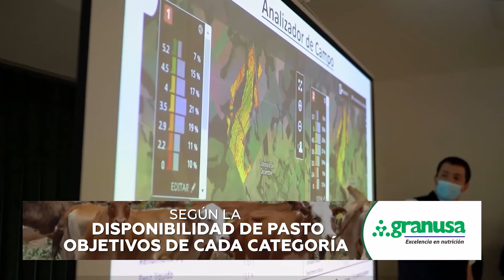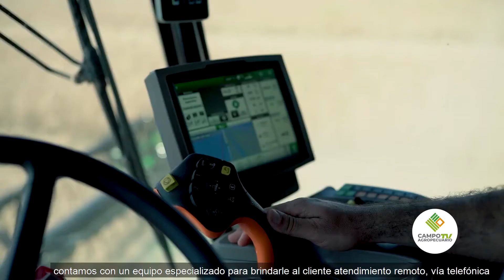𝗞𝗨𝗥𝗢𝗦𝗨 & 𝗖𝗜𝗔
KUROSU & CIA. Nuestra empresa amiga, al igual que nosotros, ha sido y sigue siendo participé del campo hace 20 años. Por supuesto conversamos con el director comercial de la firma, Basilio Ramírez, quien habla sobre el largo camino recorrido que viene realizando la empresa hasta el presente.